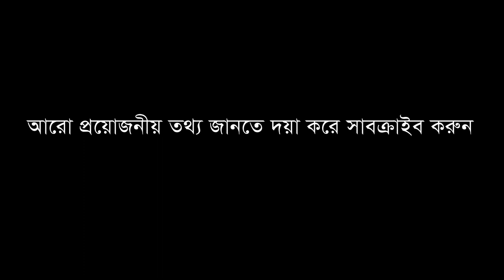Save the children 2017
The children died after consuming paracetamol, the doctor asked to stop the production, a businessman threatened to kill the doctor. শিশুরা প্যারাসিটামল সেবন করে মারা যায়, ডাক্তার তা উত্পাদন বন্ধ করতে বললে, একজন ব্যবসায়ী ওই ডাক্তারকে গুলি করে মারার হুমকী দেয়